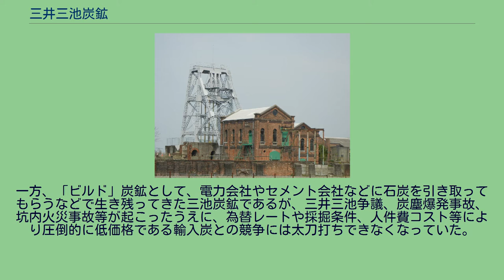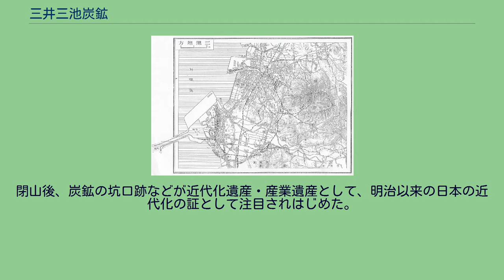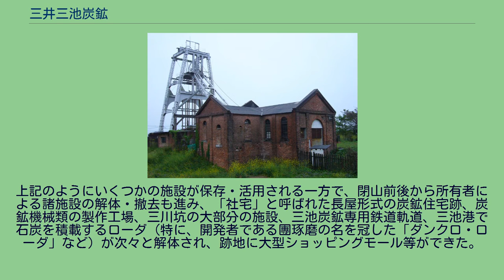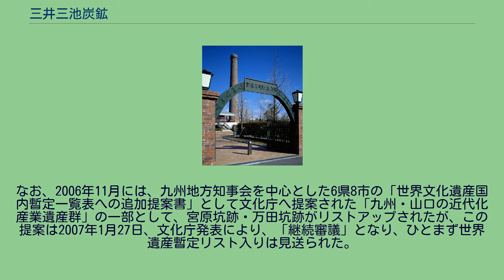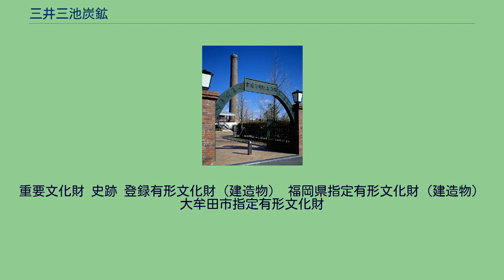三井三池炭鉱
宮原坑 第二竪坑巻揚機室と第二竪坑櫓（福岡県大牟田市宮原町・国の重要文化財及び史跡） 三井三池炭鉱（みついみいけたんこう）は、福岡県大牟田市・三池郡高田町（現・みやま市）及び熊本県荒尾市に坑口を持っていた炭鉱である。
江戸時代から採掘が行われてきたが、1889年、三井財閥に払下げられた。
日本の近代化を支えてきた存在であったが、1997年3月30日に閉山した。
炭鉱関連の遺産が多数残っており、近代化遺産（産業遺産）の面からも注目されている。
2015年5月4日にイコモス（国際記念物遺跡会議）からユネスコへ世界遺産リストに記載勧告がなされ、同年7月の第39回世界遺産委員会にて世界文化遺産としての登録が決定した「明治日本の産業革命遺産 製鉄・製鋼、造船、石炭産業」の23構成資産には、三池炭鉱宮原（みやのはら）坑・万田（まんだ）坑や三池炭鉱専用鉄道敷跡が含まれている。
1930年頃（昭和初頭）の三池地方の地図。
万田坑 第二竪坑巻揚機室と第二竪坑櫓（国の重要文化財及び史跡） 宮浦坑（福岡県大牟田市西宮浦町・れんが煙突は国の登録有形文化財） 宮浦坑と旧三池炭鉱専用鉄道（現：三井化学専用鉄道） 三川坑　第二斜坑坑口（福岡県大牟田市西港町） 三池炭鉱も夕張炭鉱などと同様、開山当時から落盤などの事故が頻発していたと思われる。
特に明治から昭和初期に掛けては、相当数の犠牲者が出る事故が発生しているが、多くの場合、記録の散逸・風化等により詳らかではない（囚人を使役していた事も、安全対策が不充分となった原因の一つとなっていたと思われる）。
1963年11月9日には三井三池三川炭鉱炭じん爆発が発生し、戦後最悪となる458人の犠牲者と839人の一酸化炭素中毒患者を出した。
同じ日に国鉄東海道線鶴見付近で死者161名、負傷者120名を出した鶴見事故が発生したことと合わせ、「血塗られた土曜日」「魔の土曜日」と呼ばれる。
1984年1月18日の有明坑坑内火災事故（三井有明鉱火災事故）が発生し83人が死亡している。
1981年の北炭夕張新炭鉱ガス突出事故、1985年の三菱南大夕張炭鉱ガス爆発事故なども同様であるが、日本の炭鉱は、世界トップクラスの効率や保安設備を誇ったものの、ひとたび事故・災害が発生すると多くの人命を奪い、後遺障害を持つ患者を出し、安全対策が後手後手に回るなど、数ある職種の中でも危険度の高い職場であったことは間違いない。
最新鋭を謳った炭鉱が1980年代に至ってもなお多くの人命を失う大惨事を相次いで引き起こしたことは、技術面での疑義を生じたに留まらず、国内における産炭の存在意義自体を問われる結果となり、国内石炭産業にとって致命的な影響を及ぼした。
また事故・災害の莫大な人的補償費用は炭鉱を営む鉱山会社の企業体力を徐々に奪い、国内石炭産業の衰退へと結びついていった。
1950年代 - 60年代のエネルギー革命によって、石炭から石油へと主要なエネルギーが転換され、また、石炭の需要はコストの高い国内炭からコストの安い輸入炭へと流れていったため、日本は小規模低効率炭鉱を廃止し、大規模高効率炭鉱を保護する政策、「スクラップ・アンド・ビルド政策」をとった。
これにより、筑豊などの中小炭鉱では1950年代後半から激烈な争議が起こり、その多くが閉山に追い込まれた。
一方、「ビルド」炭鉱として、電力会社やセメント会社などに石炭を引き取ってもらうなどで生き残ってきた三池炭鉱であるが、三井三池争議、炭塵爆発事故、坑内火災事故等が起こったうえに、為替レートや採掘条件、人件費コスト等により圧倒的に低価格である輸入炭との競争には太刀打ちできなくなっていた。
日本の石炭政策は2001年度を最後にその保護的政策（国内電力会社による国内炭引き取り）が打ち切られることになり、その政策決定を受けて三池炭鉱は1997年3月30日、閉山したのである。
その後も存続していた池島炭鉱（長崎県）、太平洋炭鉱（北海道）も2001年、2002年に相次いで閉山し、日本の石炭産業は事実上崩壊した。
しかしながら、太平洋炭鉱は「釧路コールマイン」として年間60 - 70万トンの出炭で再び採掘しているほか、北海道には小規模ながら露天掘りで石炭を採掘している箇所がある。
池島炭鉱も石炭採掘の技術研修センタ...